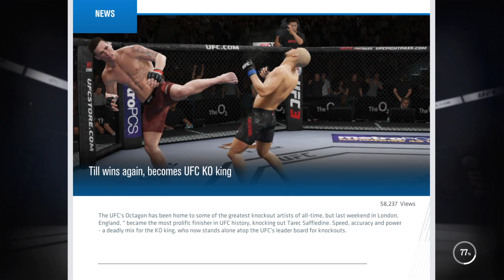UFC 3 - Career Mode - Darren Till - RTG #2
Hi, thanks for looking at my channel. I’ve just started the channel with the hope of putting out content that I hope you all enjoy. On this channel we will be playing many games on PS4 such as FIFA, Cod, Fortnite, Ark Survival Evolved, Rocket League, GTA V and many more. Hope you all have an amazing day!
PEACE OUT ✌🏻